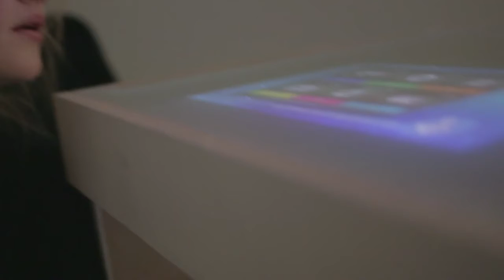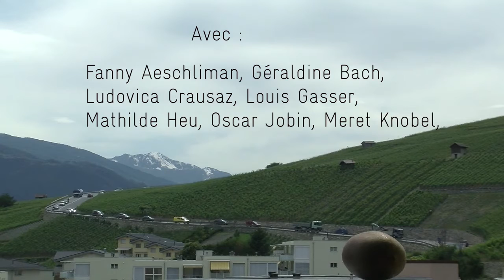JJ MM AA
Pour cette exposition, les étudiants bachelor en arts visuels de l'ECAV se sont librement inspirés des nouveaux projets architecturaux sédunois. Les élèves déclinent notamment des motifs liés aux mutations urbaines, aux zones de convivialité ou encore aux relations entre ville et nature. Cet événement met en évidence la richesse formelle des recherches menées à l'ECAV, faisant coexister le dessin, la sculpture, la photographie, la vidéo en encore l'édition.